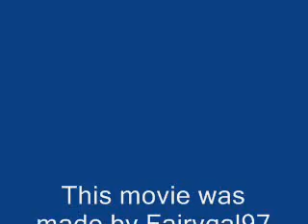Finding Nemo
pics from the movie finding nemo to the song cyclone by dub pistols